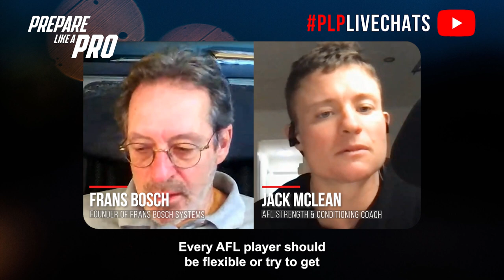bitesize - Understanding Body Mechanics: Frans Bosch's Approach to Training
Join us for an insightful conversation with renowned performance coach Frans Bosch on the Prepare Like a Pro live chat show. This episode delves into methods for unlocking athletic potential, strategies for developing coordinated and adaptable athletes, and the importance of dynamic systems in sports.

Discussing topics like rate of force development, motor control, and the balance between success and failure in training, this episode provides valuable insights for high-performance coaches, strength and conditioning experts, and athletes. Don't miss Frans Bosch's take on flexibility in injury prevention, the significance of coordination training, and his approach to integrating knowledge across sports disciplines.

Highlights from the episode:

00:00 Training Coordination vs. Isolated Strength
01:19 Understanding Muscle Slack and Athletic Performance
02:06 Balancing Strength and Speed in Rugby Training
03:08 The Role of Attractors and Fluctuators in Sports
04:13 The Importance of Flexibility in Athletic Performance

Critique of Traditional Strength Training:

- Traditional training methods are flawed due to their utopian approach, focusing only on benefits without acknowledging drawbacks.
- These methods overestimate the transfer of training benefits to performance, which Bosch argues is often nonexistent.

Impact of Muscle Slack:

- Muscle slack refers to the muscles not being prepared to apply force, which can hinder performance.
- Excessive resistance training can increase muscle slack, leading to reduced efficiency in explosive movements.

Balancing Strength and Speed in Rugby:

- In rugby, upper body strength is crucial for protection, but lower body mass should be avoided as it can slow running speed.
- Counter movements, which remove muscle slack, should be eliminated to prevent loss of time during play.

Attractors and Fluctuators in AFL:

- Athletes should simplify body mechanics by stabilizing unnecessary joint movements.
- Using attractors (e.g., the arm) and fluctuators (e.g., the trunk) effectively helps AFL players interact better with their environment.

Importance of Flexibility:

- Flexibility is key to injury prevention and is underrated in athletic training.
- Contrary to myths, flexibility does not negatively impact performance; both stiff and flexible athletes can excel.

Your feedback helps us reach more listeners and continue to provide valuable content.

Have feedback on the show? We would love to hear from send us your feedback and tell us what you love and think could be better. And, if you’re enjoying the show, please leave us a review.